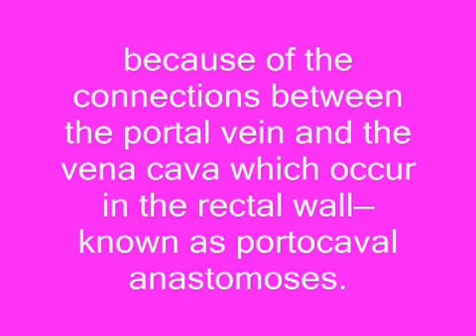Heal Bleeding Hemorrhoids Without Surgery - Bleeding Piles Treatment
Consider this question for a moment... Do you want a bleeding hemorrhoids treatment or a complete cure?